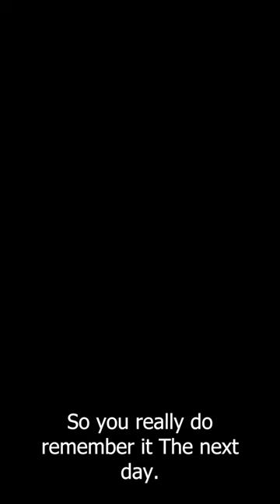Nat Vazer - Episode 2 Tour Diaries (Los Angeles | 2023I)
New Album 'Strange Adrenaline' arriving on 6 October 2023.
Nat Vazer US Tour 2023 - LA Part II